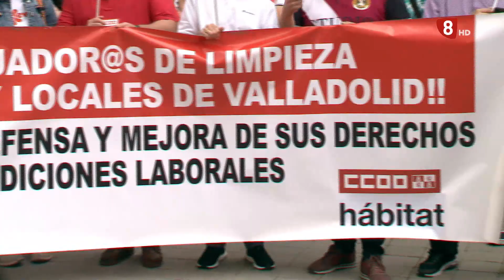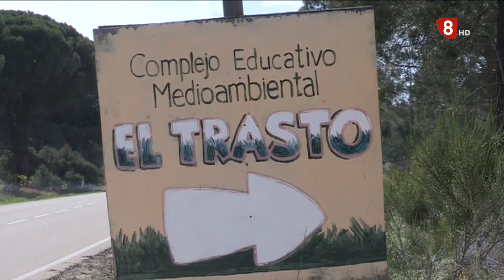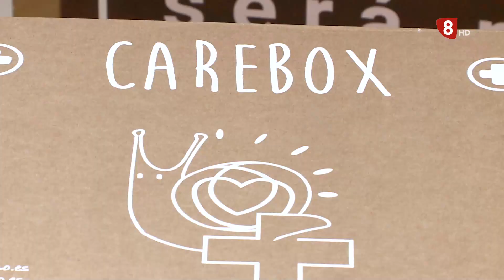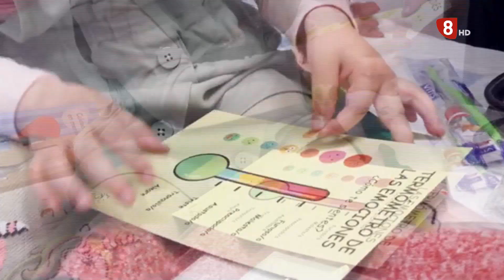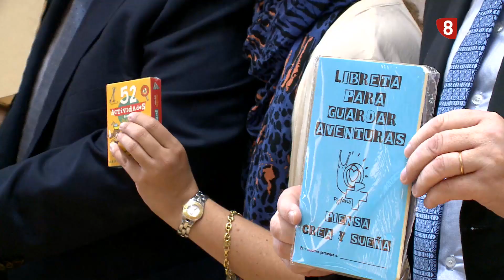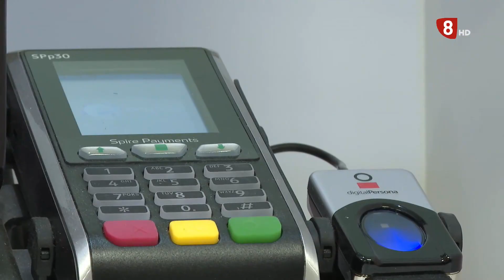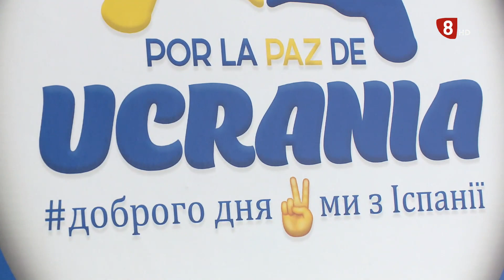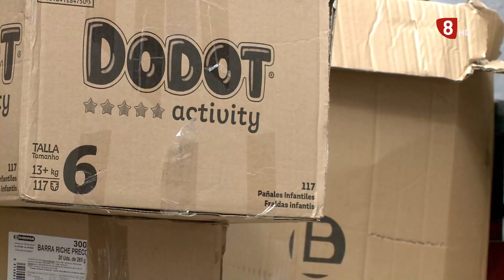Noticias 8 Valladolid. Edición de noche. Lunes 20 de junio de 2022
- Mañana regresarán a la normalidad los alumnos del Colegio Francisco de Quevedo y Villegas de la capital. Hoy se han llevado un pequeño susto, cuando han tenido que ser desalojados por un incendio originado en el sótano. No ha habido heridos, sólo daños materiales en el mobiliario.

- Y en término municipal de Villamarciel también se ha producido esta tarde un incendio forestal. Hasta allí han acudido los medios de la Diputación Provincial y de la Junta de Castilla y León.

- El sector de la limpieza de valladolid siguen luchando por desbloquear la negociación de su convenio colectivo. Junto a los sindicatos han salido hoy a la calle. Son cerca de 3000 las personas que buscan mejorar sus condiciones laborales. En su mayoría son mujeres.

- Cada año se diagnostican en Castilla y León 53 tumores entre la población infantil. Iniciativas como la de una Caja de Cuidados para el Paciente y su Familia pretende humanizar la enfermedad.

- Hoy se celebra el Día Mundial del Refugiado. Ha habido una marcha esta tarde en Valladolid organizada por instituciones vinculadas a la Compañía de Jesús; y también hemos escuchado los reclamos de algunas fundaciones creadas para prestar servicio a los más afectados por la guerra de Ucrania que no han podido salir del país.